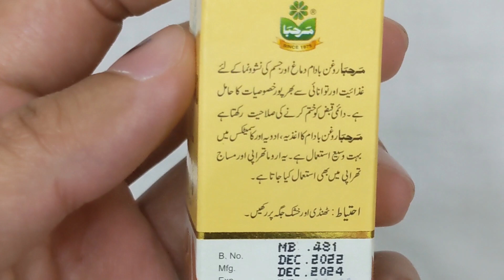Roghan e badam ke fawaid | roghan badam ke fayde | roghan e badam in pregnancy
Sar dard, sar chakrana, aankhon py dabao. Demaghi thakan, demaghi kamzoori, demaghi khushki k liye behtreen. Jan'ne k liye video end tak dekhiye.
In this video of @reviewkingg  i am going to discuss the benefits of roghan badam.
Further more you will know in this video about this roghan badam
Here is the link of our website from where you can buy this roghan badam and much more herbal products